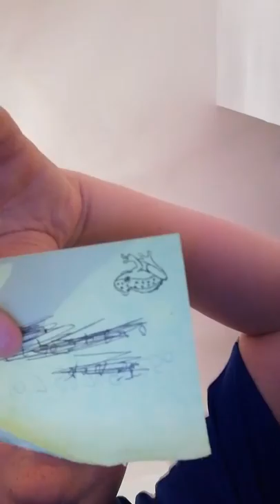I said on my last channel I would give away Colin griffiths number away so I did!!!!!!!!